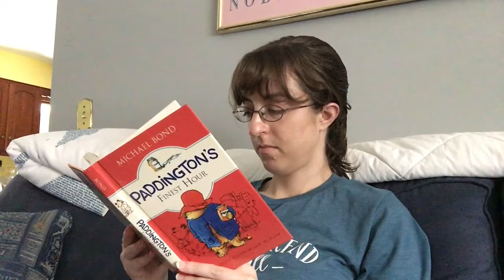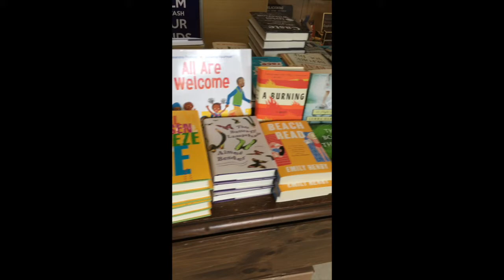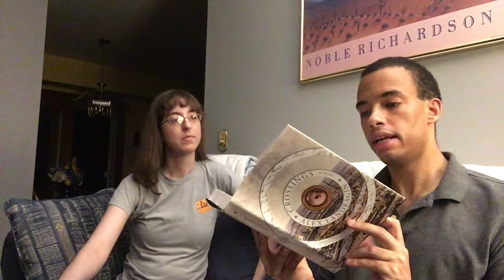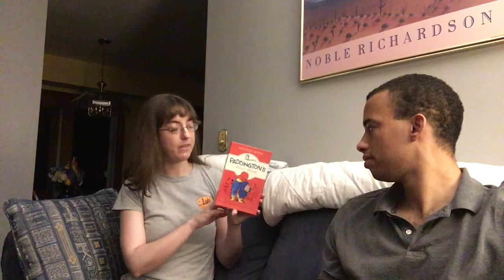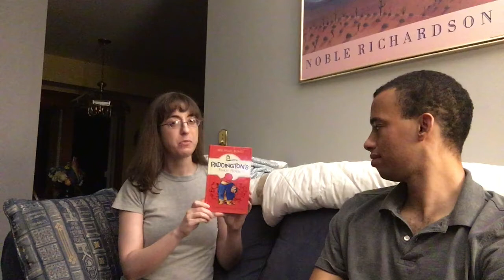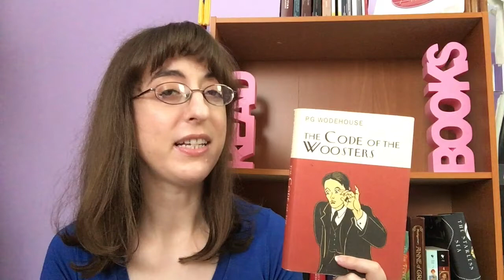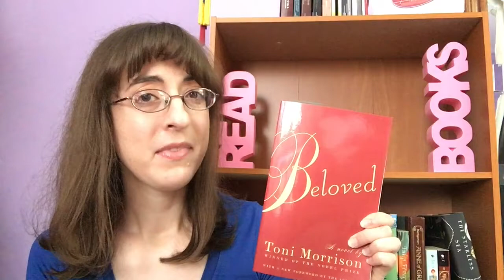Vlog: Rory Gilmore 24-Hour Readathon & Summer Cosy Reading Night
In which I try to participate in two readathons at once, celebrate Independent Bookshop Day (belatedly), and attempt my first vlog.